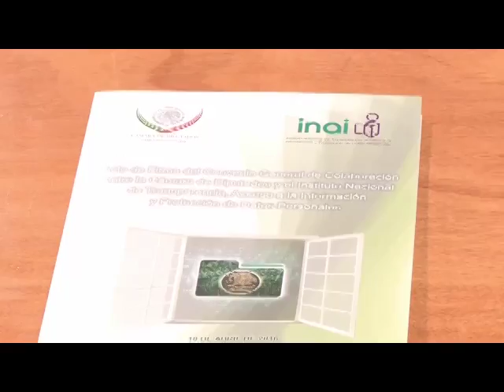Cd. de México.- Congreso celebra convenio con el INAI